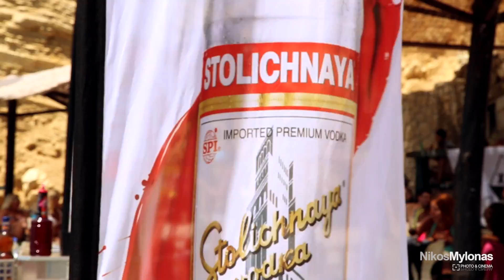Zante Flair Open 2014 teaser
This is the first video for the Zante Open Flair 2014.

Shooted by Nikos Mylonas, Nasos Spyropoulos, Dimitris Kolozakis & Giorgos Dimitrakopoulos.
Edited by Nikos Mylonas & Nasos Spyropoulos.